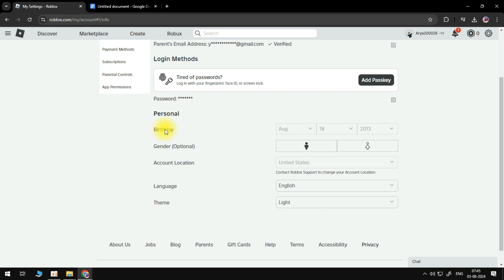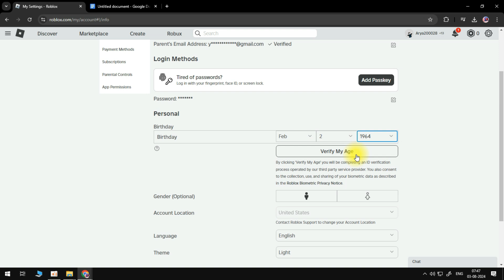How To Change Your Roblox AGE If Under 13 | Change Birthday - 2024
In this video, we’ll show you how to change your Roblox age if you’re under 13, including how to change your birthday in 2024. Follow our step-by-step instructions to update your age settings on Roblox.